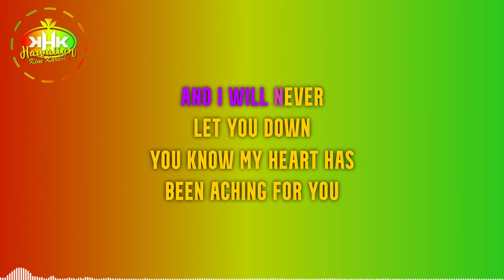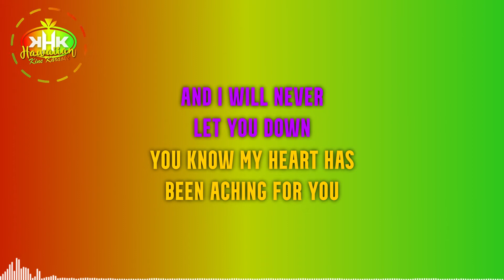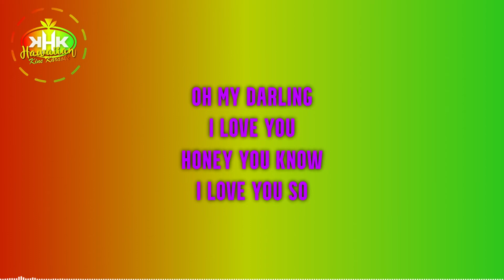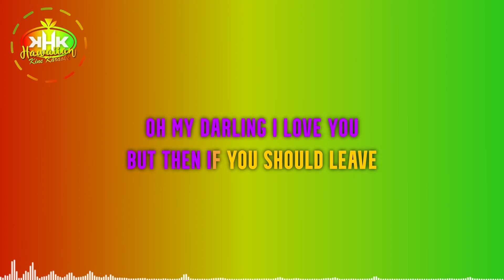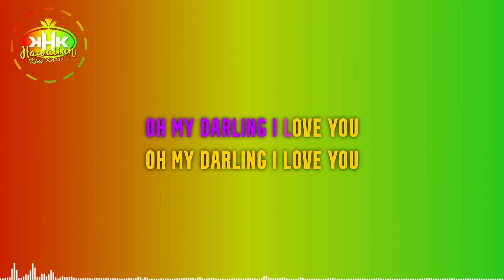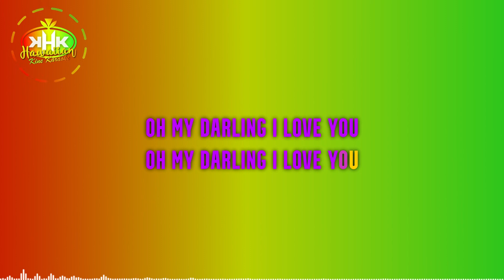Ekolu - Never Let You Down (Karaoke Version) - Hawaiian Karaoke